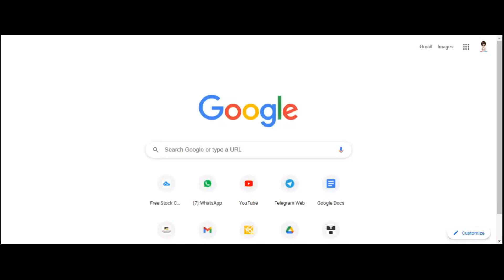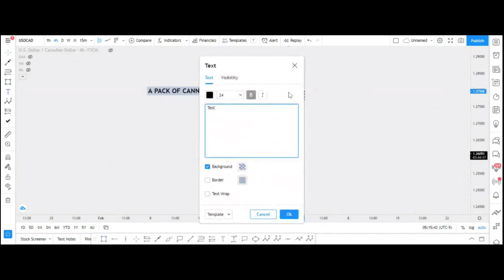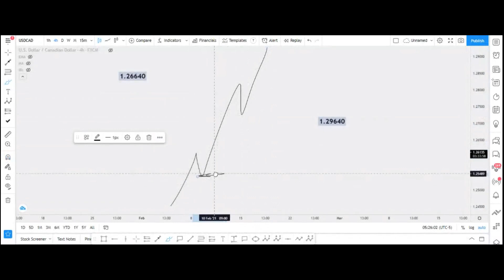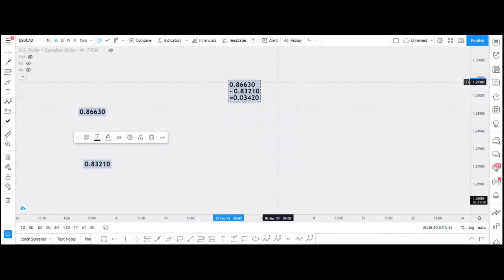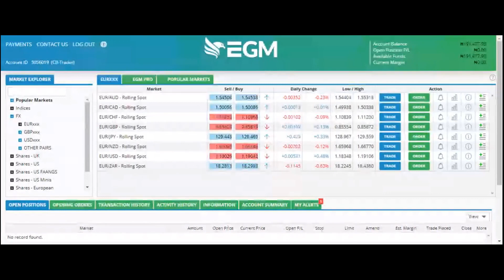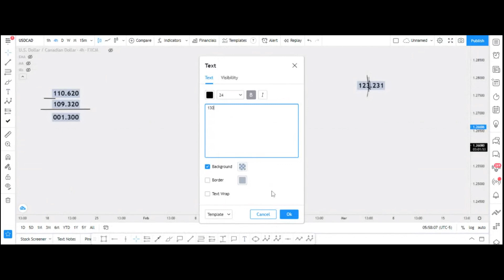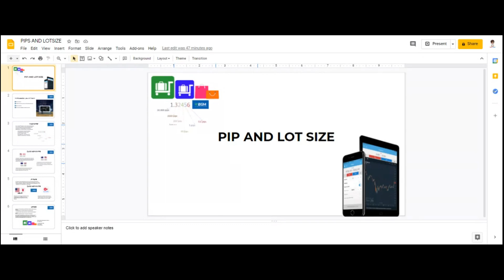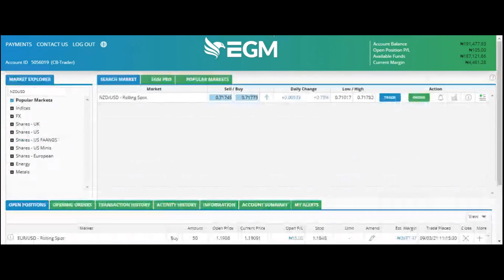Pips And Lot Size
Trading financial markets profitably goes beyond having a perfect trading strategy. It also involves having the best position size/trade size. You can have the best forex strategy in the world, but if your trade size is too big or small, you'll either take on too much or too little risk.

With this in mind, Our financial analyst/educator Chibuike Akinwale, will walk you through the nitty-gritty of Pips and Lot Sizes in trading on this webinar.

It is a full-on practical class and you definitely don't want to miss it.

What you will learn:

Lot & Pips explained
The correlation between Pips and Lot Sizes
Practical illustrations with placed trades

The comments section is opened for direct Q&A and also other questions you may have about the markets.